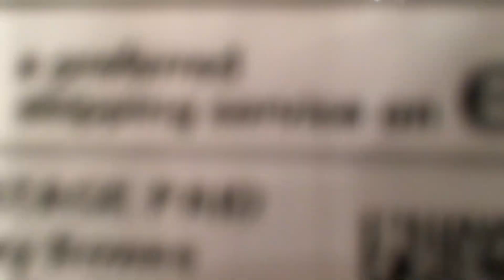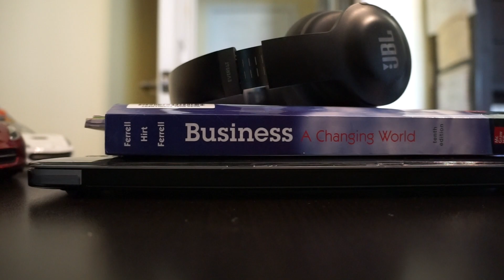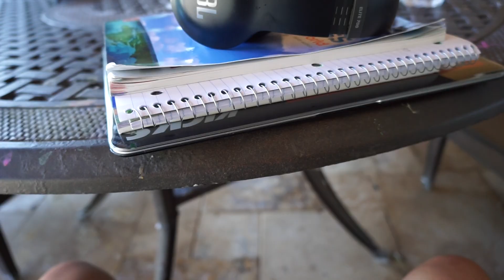FINALLY BACK IN ACTION!!!- Vlog 30